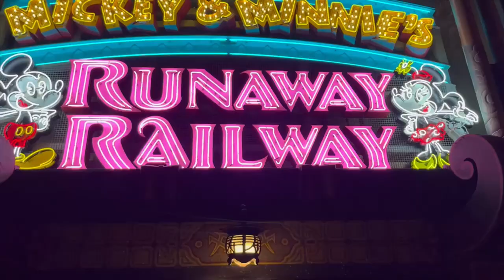Disney's Hollywood Studios Mickey & Minnie's Runaway Railway Queue Walkthrough (No Copyright)